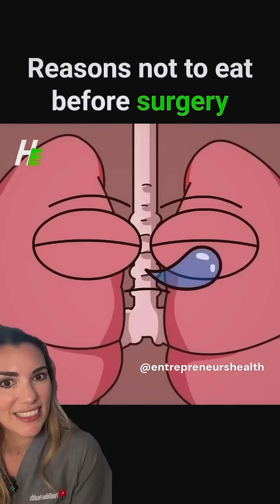Why do we tell you not to eat before surgery? It’s not to be mean - it’s to protect you! If you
Why do we tell you not to eat before surgery?

It’s not to be mean - it’s to protect you!

If you have food in your stomach during anaesthesia, you’re at risk of aspiration, where food or liquid enters your lungs. This can cause serious complications like aspiration pneumonia.

The guidelines usually recommend stopping solid food 6 hours before and clear fluids 2 hours before anaesthesia for safety.

cc

References:

1. American Society of Anesthesiologists Committee. Practice guidelines for preoperative fasting. Anesthesiology. 2017;126(3):376-393.
2. Smith I, Kranke P, Murat I, et al. Perioperative fasting in adults and children: guidelines from the European Society of Anaesthesiology. Eur J Anaesthesiol. 2011;28(8):556-569.